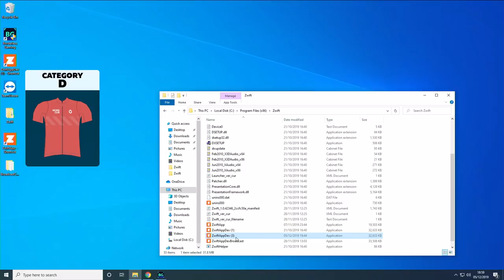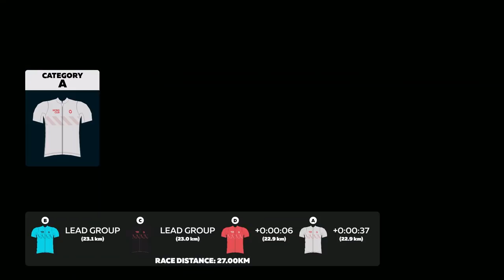Lamb Chop Race Series // Week 4